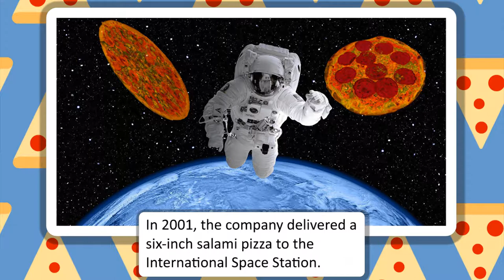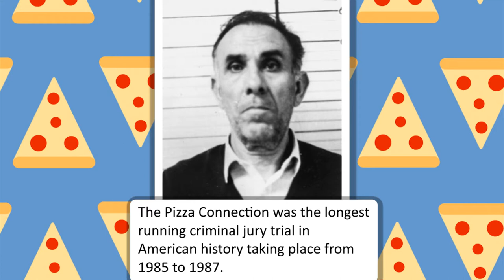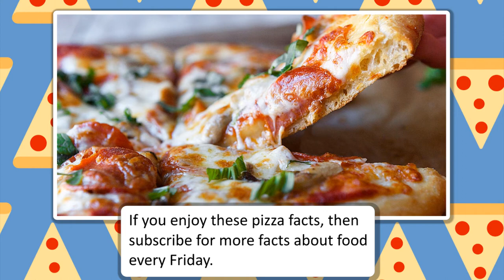Pizza Facts And History - How Is Pizza And The Mafia Connected? - 9 Pizza Facts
pizza facts and history
9 Pizza Facts That You Might Not Know!